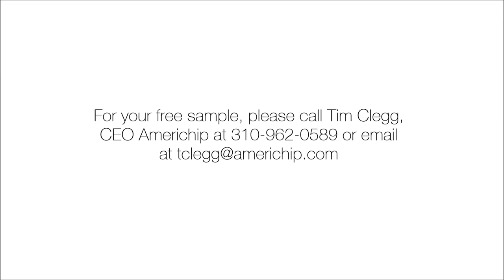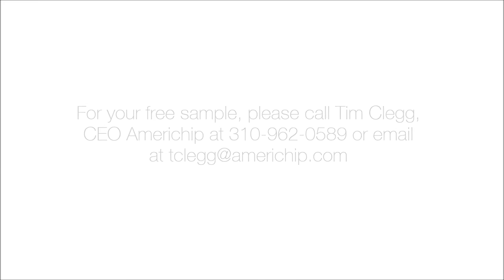Americhip Video Book HD